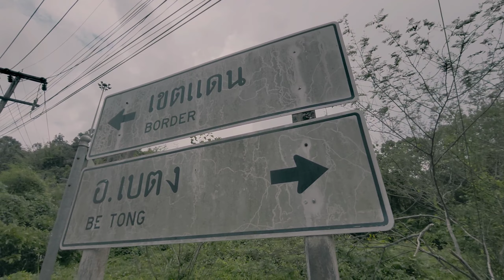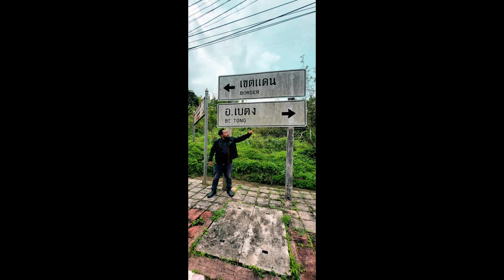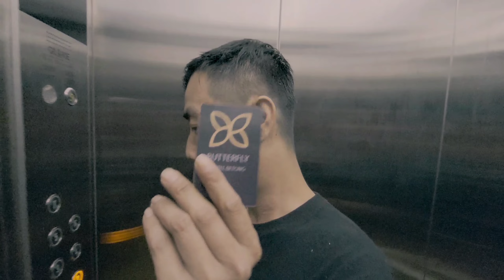vlog#94-Ride to Bae-Tong (Singapore to Betong Thailand)Day 1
4 bikes & a Van from Singapore exploring the attractions of southern Thailand.
Part 1✓